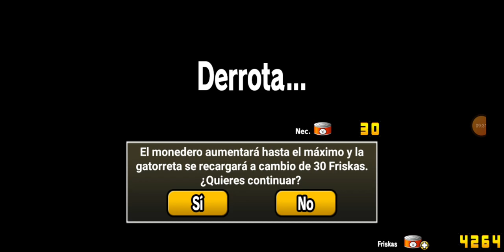Pasando snow miku en 1,2 y 3 coronas | the battle cats